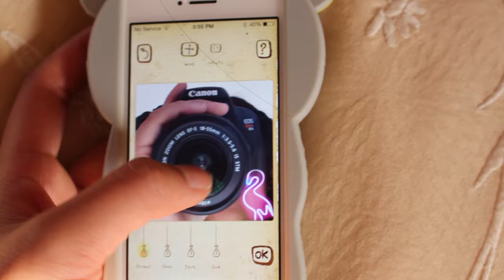Channel Trailer♡ | Jennifer Mackenzie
♡OPEN FOR MORE JENNI♡

FAQ:

Q: Is your name Jennifer or Jenni?
A: You may call me either :-)

A: 13!

A: Final Cut Pro &/or iMovie '11

A: Canon Rebel EOS T5i

Category
Entertainment
License